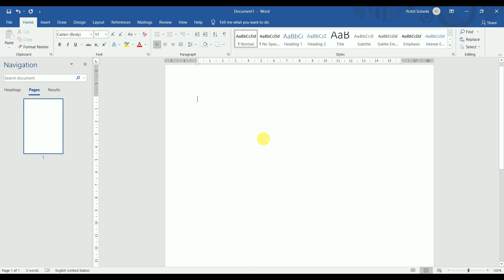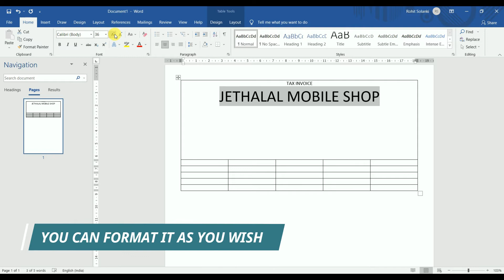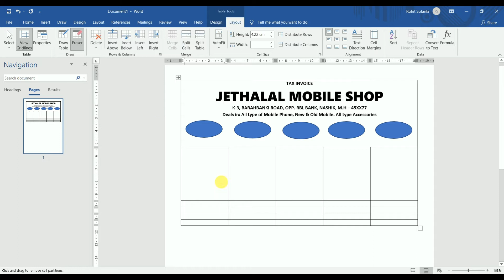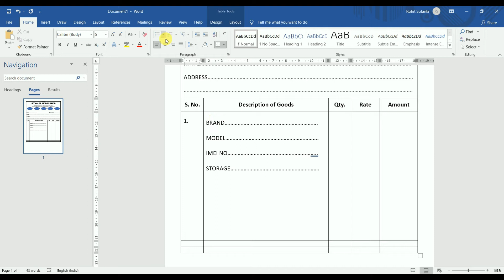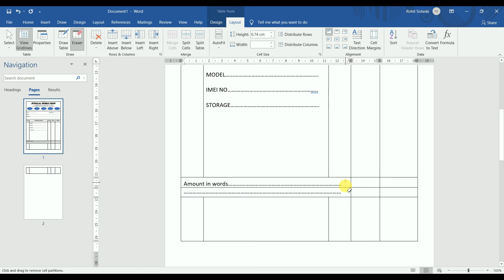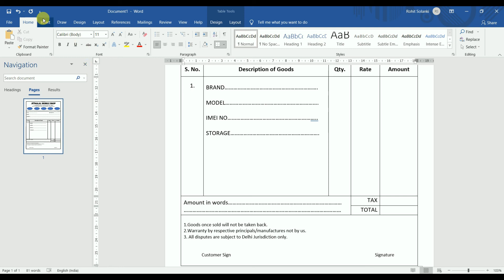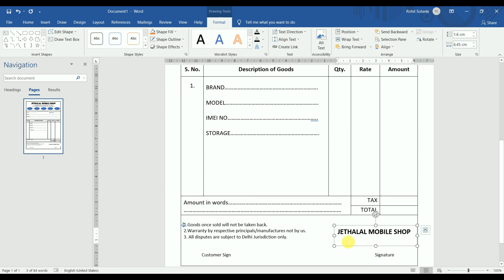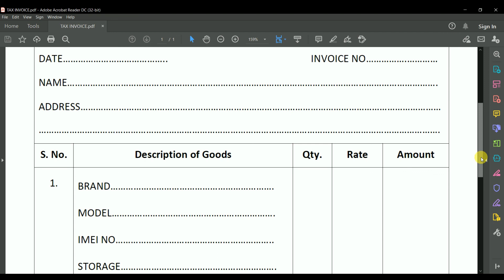Printable Mobile Shop Bill Format | How to make Bill format in Word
About Video - मोबाइल शॉप का बिल बनाना चाहते हैं तो बहुत आसान तरीके से आप माइक्रोसॉफ्ट वर्ड में बिल  डिजाइन कर सकते हैं.
इस वीडियो में बहुत ही सिंपल तरीके से बिल डिजाइन करने के बारे में बताया गया है यदि आपको किसी तरह कोई प्रॉब्लम आ रही हो तो आप हमें कमेंट जरूर करें.

Mobile Shop Bill format kaise banaye, iss video mein aap janeyge ki kaise hum bill format bana sakte hai.

Ms Word Bill Format

Aap specifically kuch bhi puchna chahte hai toh aap puch sakte hai. Aap puchenge nahi toh apko pata kaise lagega, toh aap kuch bhi puche. 🙏